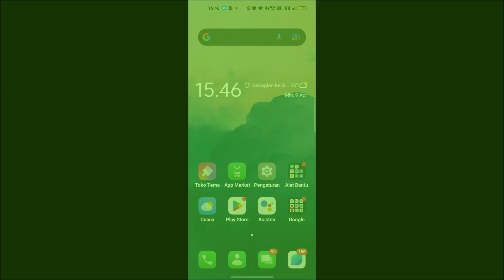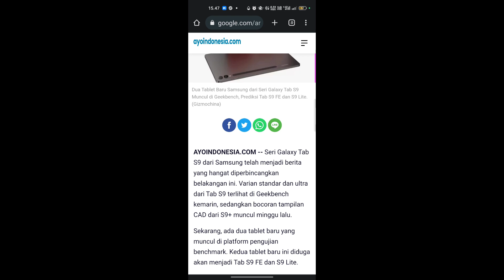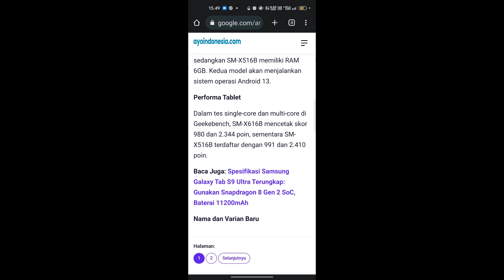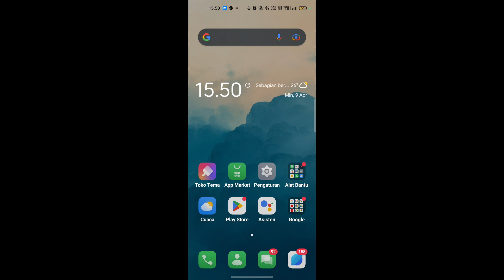Bocoran tentang Samsung Galaxy Tab S9 FE dan S9 Lite terbaru